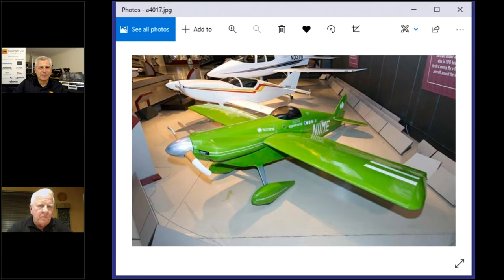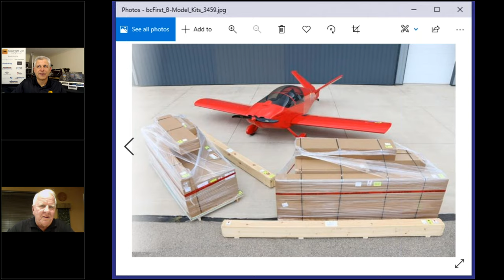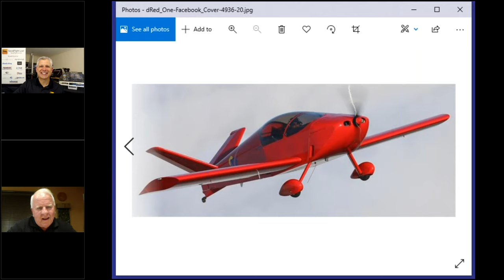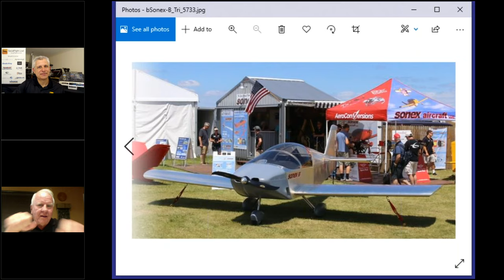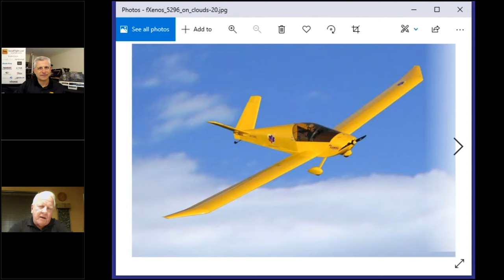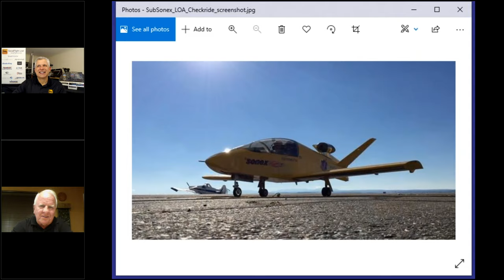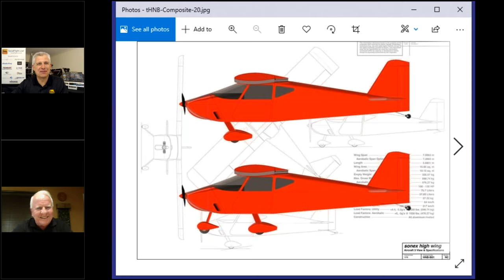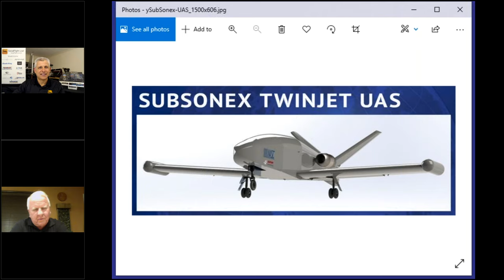SocialFlight Live! - Sonex Aircraft Founder John Monnett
On February 28, 1998 John Monnett lifted-off from Wittman Regional Airport in Oshkosh, WI in a completely new aircraft: the Sonex SX1.  This marked the beginning of the Sonex Story for thousands of Sonex builders and pilots worldwide.  John's designs include the Sonerai sport aircraft series, Monerai sailplane, Moni motorglider, Monex racer, along with numerous other homebuilt aircraft.  John was inducted into the EAA Homebuilder's Hall of Fame in 2001 and his designs are on display in the Udvar-Hazy National Air & Space Museum and the EAA AirVenture Museum.   It's another inspirational episode of SocialFlight Live!